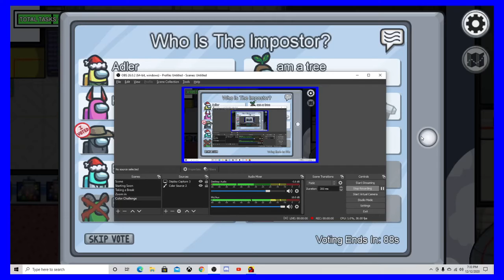If I touch blue, the video ends, Among Us